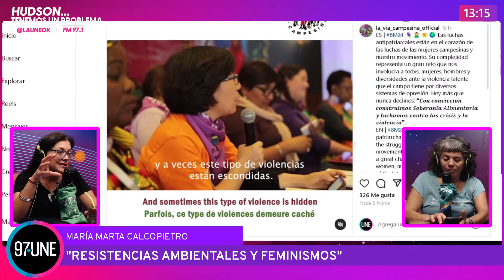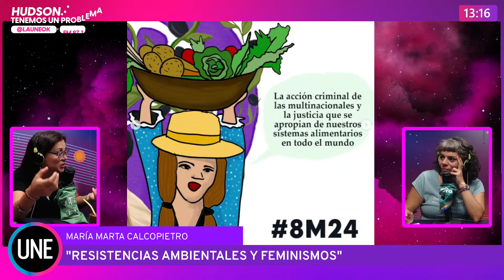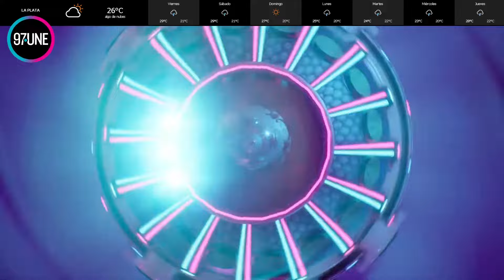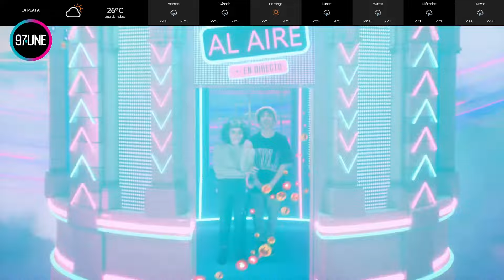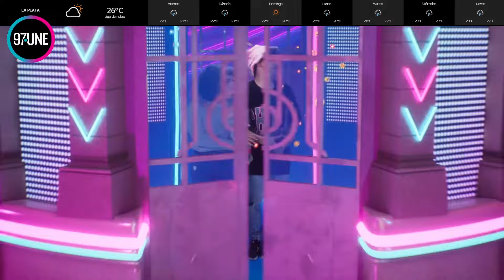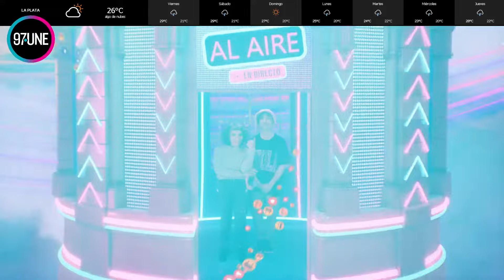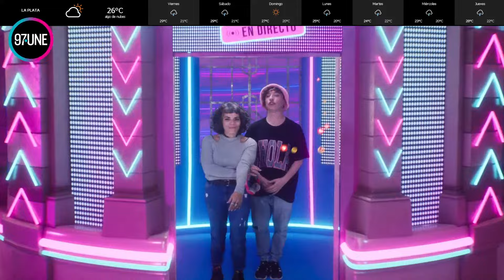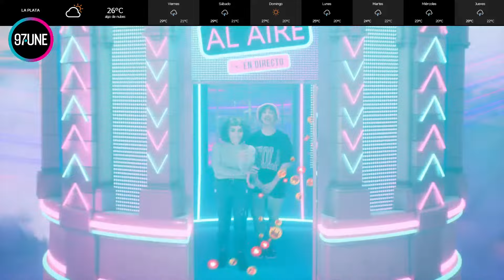HUDSON 8M | Resistencias ambientales y Feminismo + LA GRAN PUTA MURGA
HUDSON, TENEMOS UN PROBLEMA - 12hs a 14hs

📡  00:00 Nuestra compañera y especialista en ambiente y diversidad María Marta Calcopietro nos visitó en el Día Internacional de La Mujer para hablar sobre Resistencias ambientales y feminismo
🚀 41:07 La Gran Puta es una murga de estilo uruguayo con 22 años en las calles. Se han presentado en múltiples espacios, centros culturales, movilizaciones de DDHH, y por derechos de las mujeres y diversidades. Sus letras expresan temáticas que van desde las violencias hacia las mujeres y disidencias, hasta la corrupción política y policial. Este año se presentaron en el CARNAVALAZO de La Bicicletería, el CARNAVAL HASTA LAS MANOS de El Galpón de Tolosa y en el carnaval del Centro Social y Cultural Olga Vázquez. @murgalagranputa6656